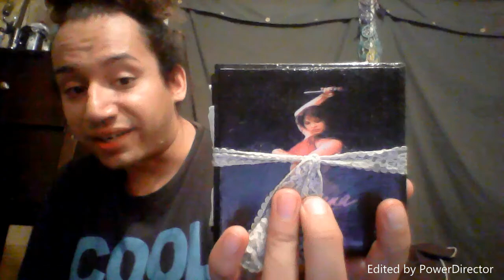Selena quintanilla candle review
Selena Candle Haul review...
( the amor prohibido selena candle was a personal made gift to me from ancients ire sales revenue was not taken in from this candle)